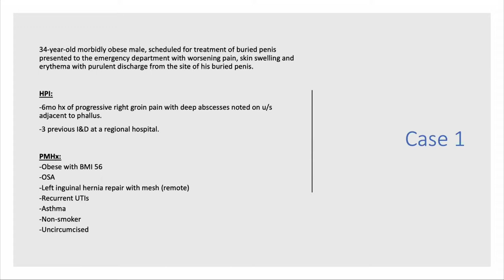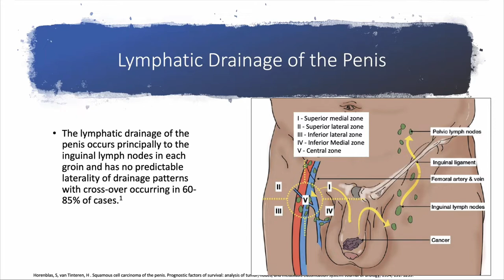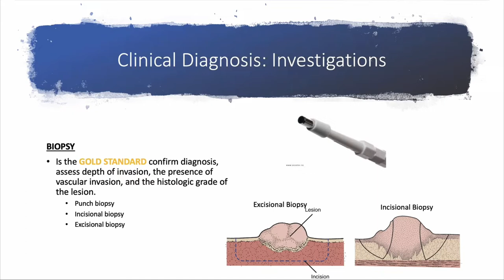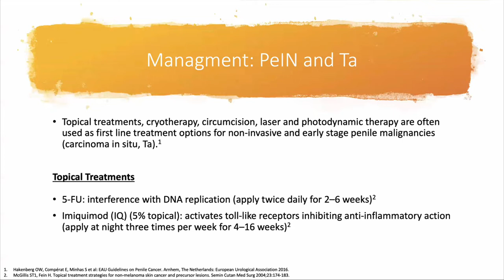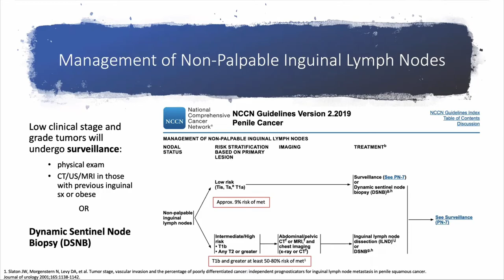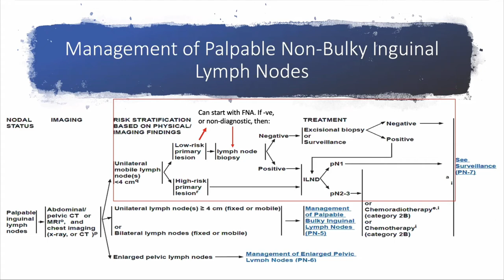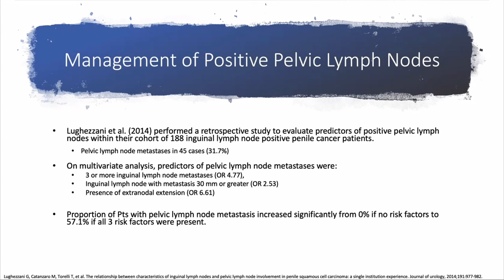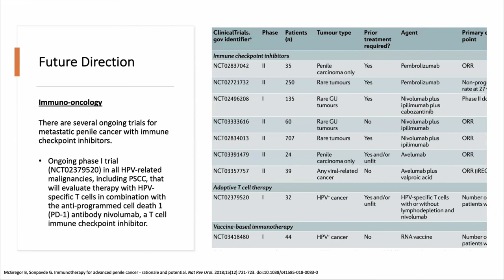Penile Cancer: An Update on Epidemiology, Diagnosis and Treatments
Penile Cancer: An Update on Epidemiology, Diagnosis and Treatments by Dr. Khatereh Aminoltejari, Resident, PGY4